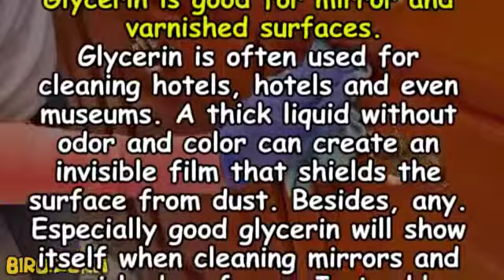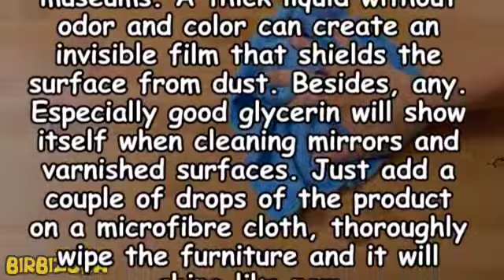BUDGETARY MEANS FROM THE PHARMACY, WHICH WILL KEEP DUST AWAY OF THE FURNITURE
How to prolong the effect of cleaning for a long time. It is a pity that it is impossible to clean once, and forget about this matter for a month or two. So it's always great to find a new trick that will help prolong the effect of cleaning longer. Refill the treasury of knowledge: this budget means will not allow dust to attack your house for a very long time. And you can get it in any pharmacy. Glycerin - affordable and budget.

What kind of fruit can be eaten at the beginning o...
VERY USEFUL, BUT NOT FOR EVERYONE - WHO BETTER NOT...
POSTURE of a future MOTHER affects the DEVELOPMENT...
If you drink LEMON WATER in the morning, add a pin...
Ginger and... These products are recommended for t...
WHY ABOUT DEAD DO NOT TALK BAD?
NEW discoveries about our BRAIN - products for MEMORY
HOW TO QUICKLY LOWER BLOOD PRESSURE AT HOME?
WHAT FOODS SHOULD BE CONSUMED IN THE WINTER FOR TH...
A FEW LEMON PROPERTIES THAT YOU DID NOT EVEN KNOW ...
Get rid of the painful DRY COUGH - Strong NATURAL ...
iPhone SE 2 with support for Face ID Reality or fi...
PROTEIN FOR HAIR, NAILS AND SKIN: FOODS WITH HIGH ...
EXPERTS CALLED THE MOST OPTIMAL AND MOST UNSUCCESS...
Experts have proved why SLEEPING on the left side ...